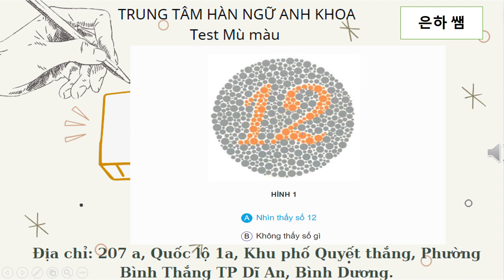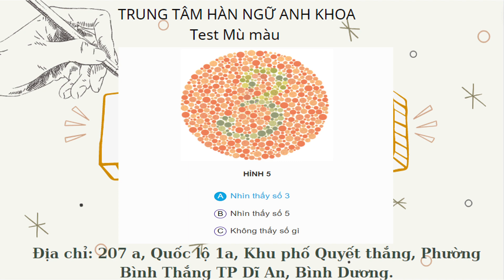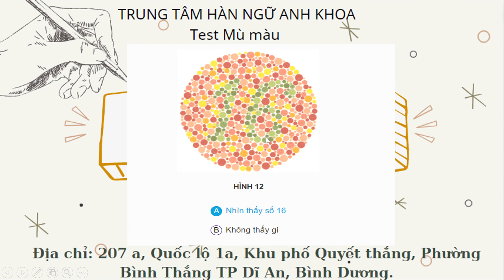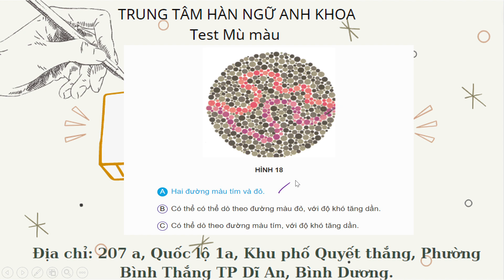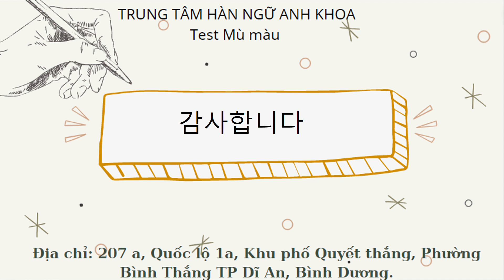TRUNG TÂM HÀN NGỮ ANH KHOA CHIA SẼ TEST MÙ MÀU DÀNH CHO NGƯỜI ĐI XUẤT KHẨU LAO ĐỘNG HÀN QUỐC 2023